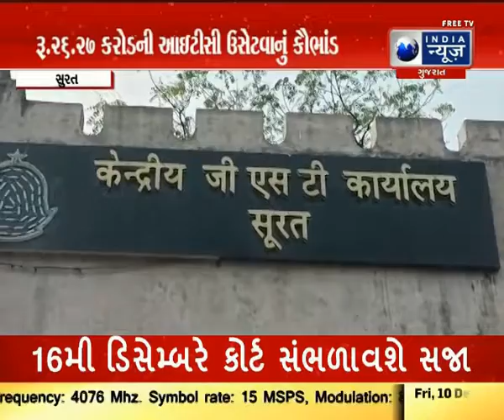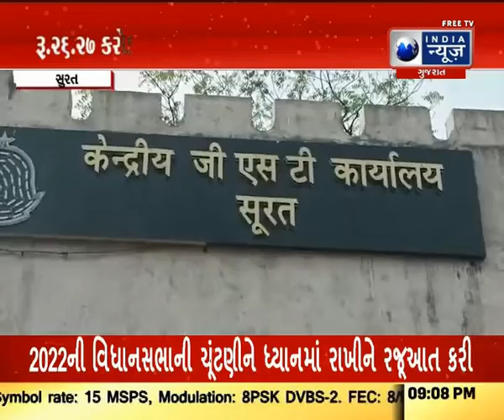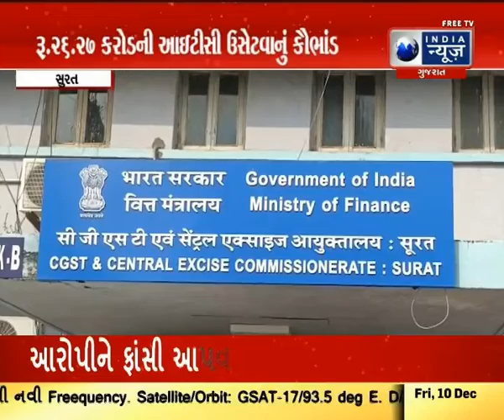સુરતમાં રૂ.26 કરોડની આઇટીસી ઉસેટવાનું કૌભાંડ ઝડપાયુ